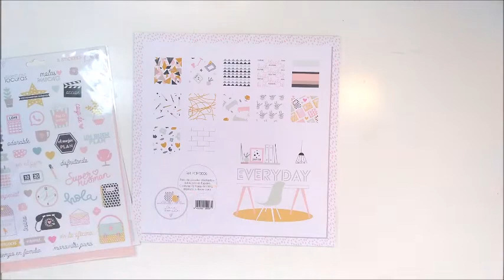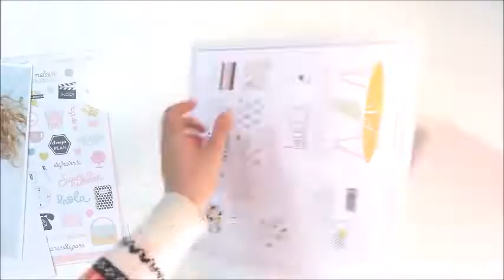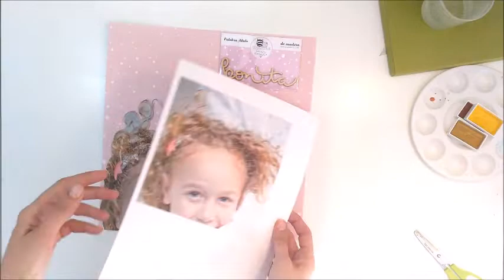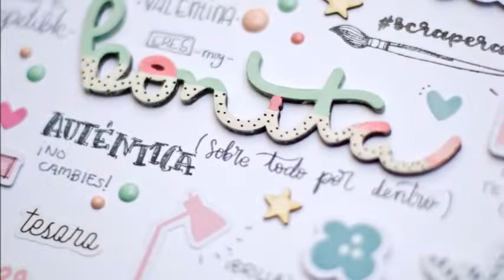Tutorial Layout Everyday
Cristina es hoy la encargada de crear un proyecto con nuestra última colección "Everyday".
Si te gustan los layouts, este te encantará. Cris, te guiará paso a paso, para que hagas una composición original y alegre, el resultado es espectacular.
¿Te gusta? ¡Dale al play y disfruta del proceso creativo!